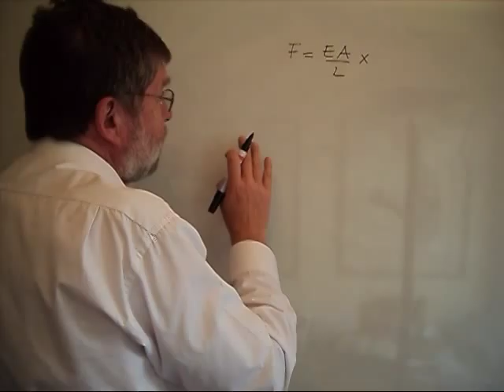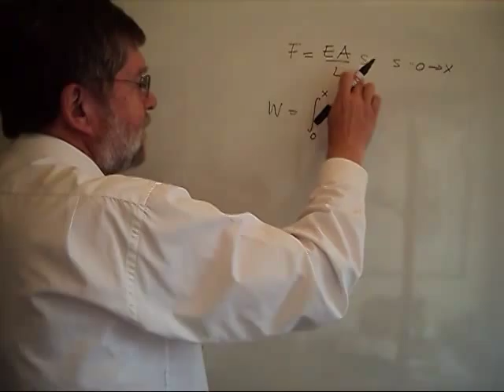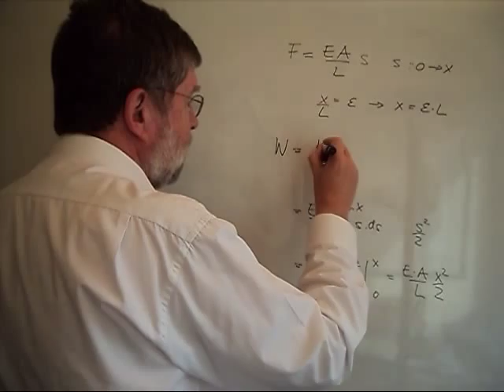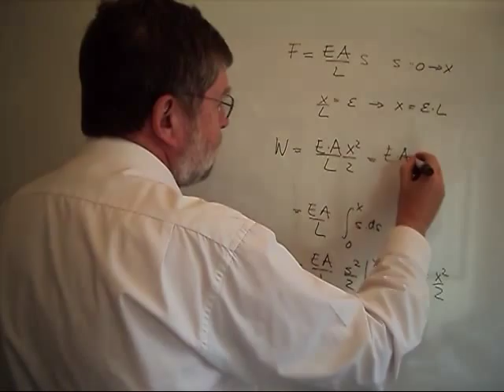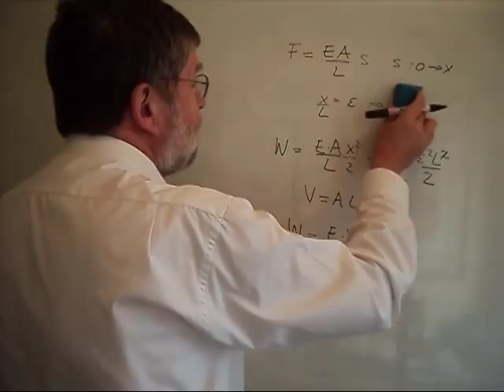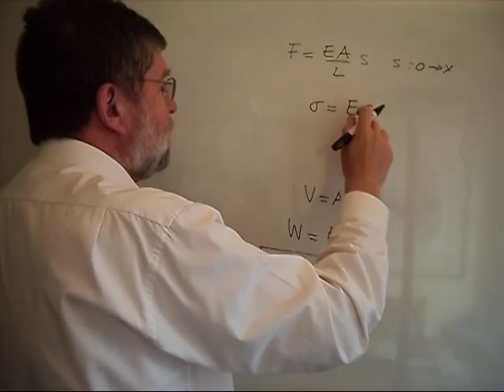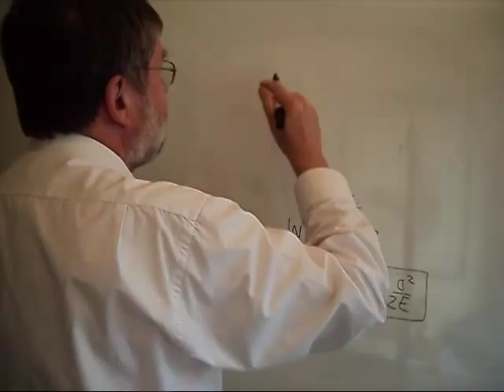ESME010 5 Materiales 6 Energía de Deformación